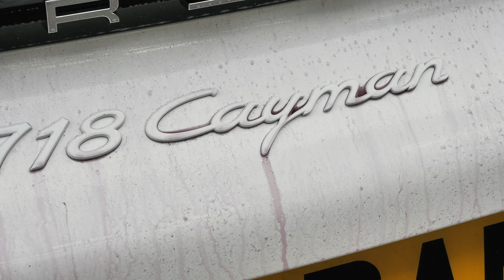Porsche 718 Cayman | Ceramic And PPF UK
We meticulously wash and decontaminate the car from head to toe, ensuring the whole car is clean ready for machine polishing.
Then the Porsche 911 drives into the studio for even more work, we carry our a paint correction and machine polish so the paint is ready for PPF, paint protection film.